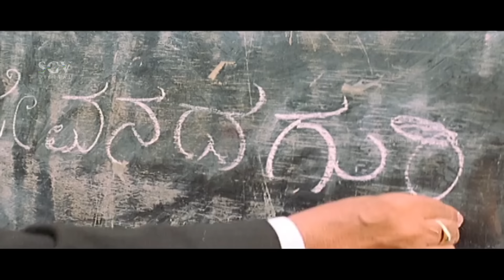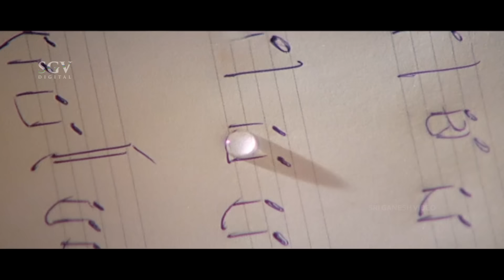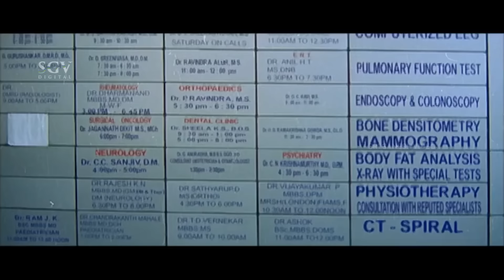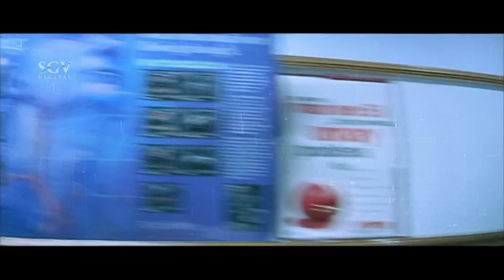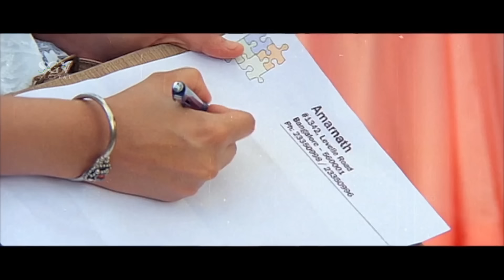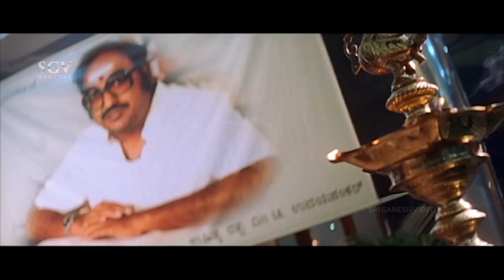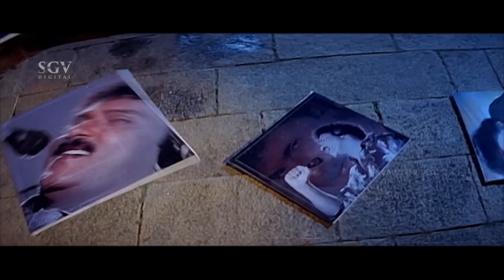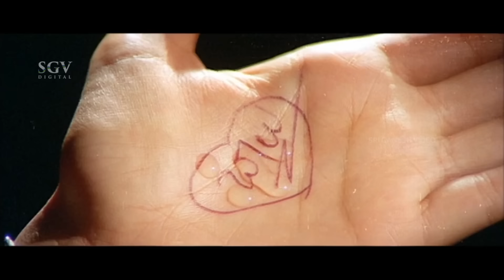ಹಠವಾದಿ Kannada Movie | Ravichandran | Radhika | Sharan | Doddanna | Superhit Kannada Movies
Film: Hatavadi – ಹಠವಾದಿ (2006/೨೦೦೬)

Stars: Ravichandran, Radhika, Sharan, KSL Swamy, Doddanna, Vinaya Prasad, Padmaja Rao, Ramesh Bhat, Sadashiva Bramhavar, Lakshman, Mukyamanthri Chandru, Avinash, Ravi Chethan, Shankar Ashwath, Bank Janardhan, Prithviraj, B K Shankar, Mandeep Roy, B Jaya, B V Radha, Chithra Shenoy, Dhamini, Rekha Das, Ashalatha, M N Lakshmidevi, Padmini, Biradar, Omprakash Rao, Pranayamurthy, Dayanand, Srishailan
↑ top ↑
Direction:

Assistant Director Mohan, P Harish
↑ top ↑
Production:

Banner Sandesh Combines
Producer Sandesh Nagaraj
Co-Producer S Sathish (Swamy), Brunda Jayaram
Production Manager S Somashekar
↑ top ↑
Writers:

Story V Ravichandran
Screenplay V Ravichandran
Dialogue V Ravichandran
Lyrics V Ravichandran, Shree Chandru
↑ top ↑
Other Crews:

Cinematography G S V Seetharam
Editor V Ravichandran
Stunts K D Venkatesh
Choreography D M Bala Nataraj
Art Ismail
Costume V Saikumar
Makeup V Purushottham Mysore
PRO D V Sudheendra
Publicity Designs Kabadi
Stills S Suresh Babu
↑ top ↑
Sound Recording:

Dialogues Sri Eshwari Hrudayadinda
Songs Sri Eshwari Hrudayadinda
Re-Recording Sri Eshwari Hrudayadinda
Effects V Rajan
DTS Ajith A Jorge
↑ top ↑
Censor Details:

CBFC U
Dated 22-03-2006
↑ top ↑
Audio & Video:

Video On Sri Video Tronics
Runtime 155 min
↑ top ↑
Songs & Lyrics:

Oorella Sutthi
SPB V Ravichandran
Mukhadalli Enide
SPB V Ravichandran
Yaaramma Ivalu
SPB V Ravichandran
Chali Chali SPB, Chithra V Ravichandran
Aata Hudugaatavo
Shankar Mahadevan V Ravichandran
Thai Thai Udith Narayan, Malathi V Ravichandran
Yaaru Yaaru
Shankar Mahadevan, C Ashwath, B Jayashree Shree Chandru
Ee Preethigaagi
SPB V Ravichandran
↑ top ↑
Release info:

Main Theater Thriveni
Weeks 7
↑ top ↑
Plot Summary:

The story of Hatavadi revolves around Balu who comes to Bangalore to make it big in the city as a singer. He has promised his mother in the village that he will be an achiever. In the city, a rich girl called Ashini accidentally telephones him and tells him her sad story. Soon, friendship develops, albeit only over the phone. Ashini, who is in search of happiness, loathes the culture of her parents who respect only money and false prestige. She also accidentally meets Balu in person, but fails to recognise him as her ‘phone friend’. Balu plays the role of a friend and lover on the advice of his house owner. But destiny has something else for him. He is diagnosed with a brain tumour, yet continues his efforts to make a mark as a singer. more
↑ top ↑